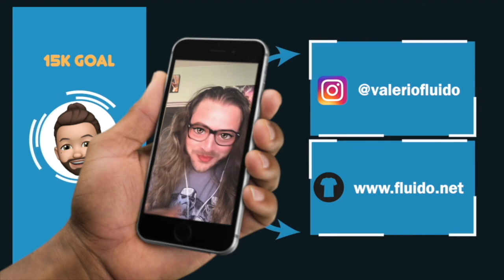⚽ Formazione anti Fiorentina 👀 Conferenza Spalletti 🔵 GHOULAM C'E'! Ma anche...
✍️ azzardo un ritorno di Demme da titolare, con la speranza di rivedere anche Mertens nel secondo tempo, e magari qualche minuto per Ghoulam. Conferenza stampa prepartita di Spalletti come al solito non banale, se non gli chiedono le cose LE DICE LUI.